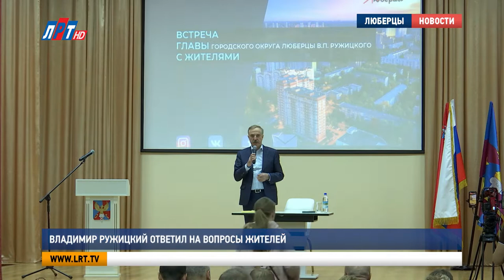Владимир Ружицкий ответил на вопросы жителей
Что волнует жителей Люберец? Владимир Ружицкий выяснил это на очередной встрече с населением. Причем задать вопросы главе округа в 20-ую гимназию пришли не только горожане, но и жители поселков. Они коснулись, как личных проблем, так и тем окружного масштаба.

Чтобы задать вопросы главе округа в 20-ую гимназию приехали обманутые дольщики ЖК «Томилино». Собственники квартир, расположенных в нескольких домах жилого комплекса, устали ждать ключи. Надежда на то, что въехать в свое жилье они смогут в феврале стремительно тают вместе с уходящими днями месяца.

Эдуард Рыжов, заместитель главы администрации г.о. Люберцы:
«В течение ближайших недели-двух все-таки собственник должен подписать переуступку договора технологического присоединения по электроэнергии для обеспечения жилых домов второй категорией энергоснабжения. Вопрос только в этом».

Пока томилинские дольщики ждут ключи, люберецкие родители , дети и работники культуры – пристройку к Дворцу культуры. Там должна расположиться хореографическая школа. Техническое задание на ее строительство уже отправлено на согласование в Минстрой. В этом году начнется проектирование, в следующем – строительные работы.

«Будет осуществляться строительство «Мира молодого искусства» с пристройкой к ДК. Там будет порядка 4 школ разной направленности, в том числе хореография».

И как вишенка на торте – грядущая реконструкция  Октябрьского проспекта. К этой теме на встрече жители возвращались несколько раз. Запущенный в работу проект вызывает у них много вопросов и претензий.

Владимир Ружицкий, глава г.о. Люберцы:
«Расширять Октябрьский проспект надо? Надо! А иначе мы встанем. Было принято решение, создана рабочая группа. Я не эксперт по дорогам. Данный проект отрабатывался специалистами, экспертным сообществом».

В ближайшее время проектировщики должны подготовить 3-D модель будущей эстакады. Общественность с ней ознакомят на отдельном собрании, посвященном реконструкции Октябрьского проспекта.